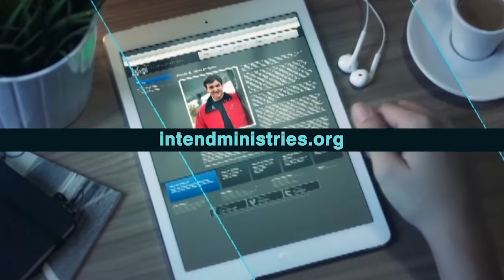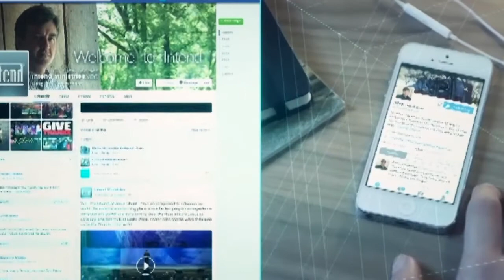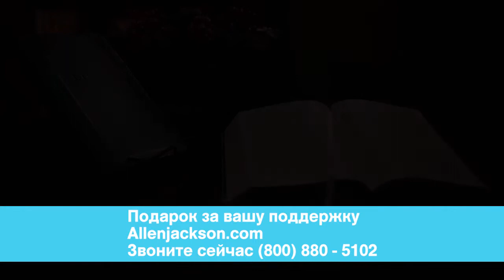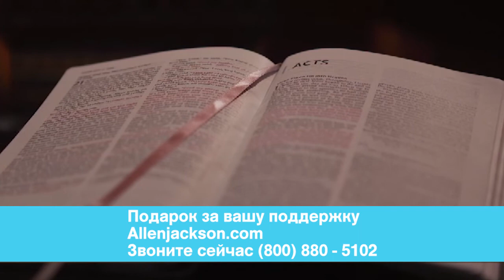БЛАГОЧЕСТИВЫЙ ХАРАКТЕР ИОСИФА. «Предназначение» (1951)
В этом впуске пастор Аллен Джексон заготовил подборку стихов об Иосифе. Он очень необычный персонаж Библии. О нем подробно говорится только в истории Рождества. Однако Иосиф очень важная фигура в истории об Иисусе Христе. Христу исполняется двенадцать, и Иосиф исчезает из поля зрения; плотник Иосиф ушел в вечность между двенадцатым и тридцать третьим годом жизни Господа Иисуса. Исторически Церковь превозносила и боготворила Марию. Но необходимо восстановить справедливость: Иосифа недооценивают, и это непонимание создаёт лакуну.